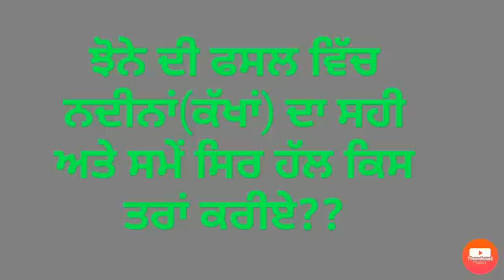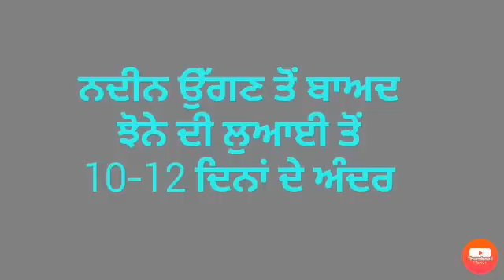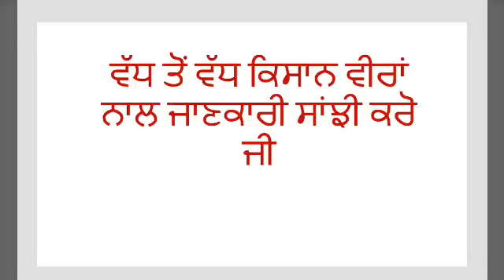Weed control in Rice crop ਝੋਨੇ ਵਿੱਚ ਮੋਥਾ, ਸਵਾਂਕ, ਮੌਸਮੀ ਘਾਹ ਅਤੇ ਚੌੜੀ ਪੱਤੀ ਵਾਲੇ ਨਦੀਨਾਂ ਦਾ ਖਾਤਮਾ